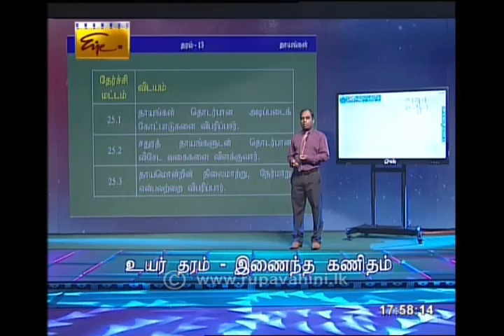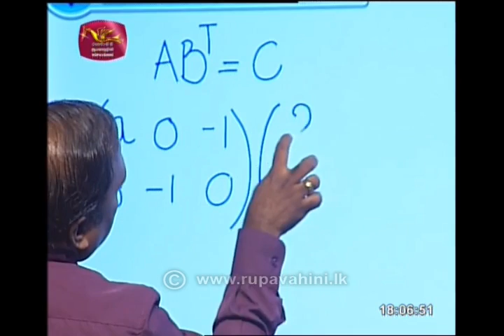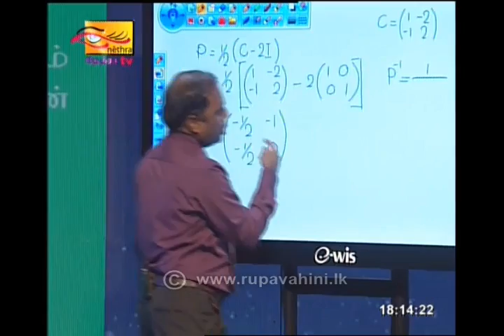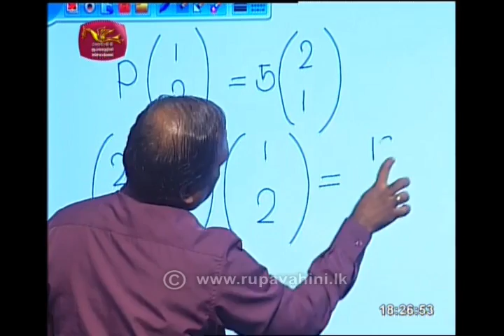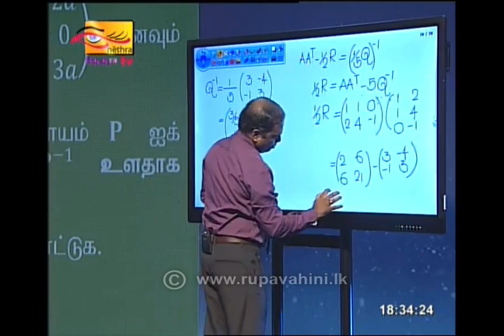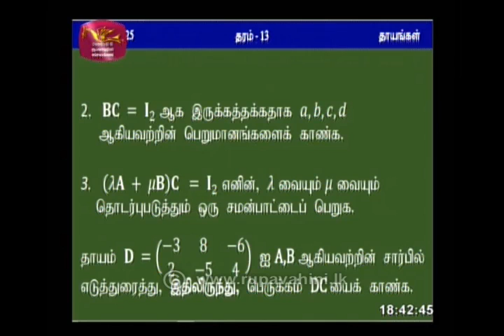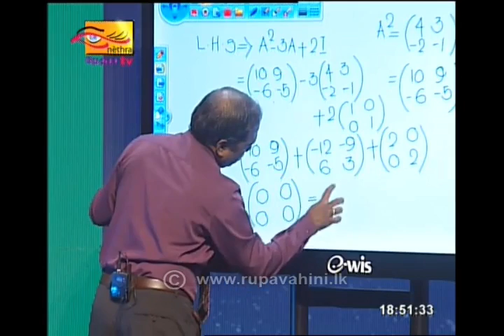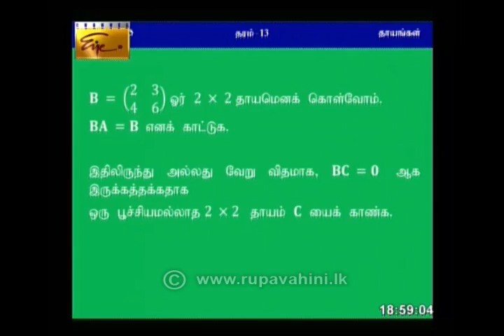Gurugedara 2020 05 19 AL COMINED MATH 4 Rupavahini